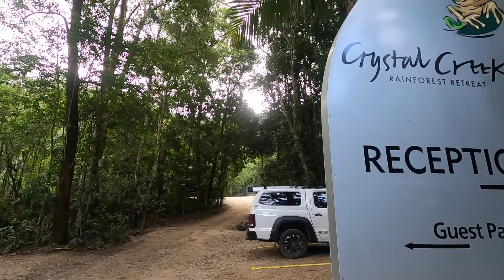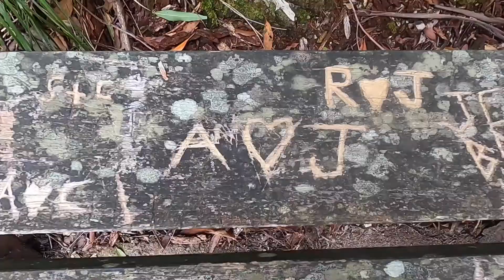Our Covid-19 honeymoon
Making the most of our honeymoon, while NSW boarders are closed.
Places visited in the video:
- Crystal creek rainforest retreat
- Hunter Valley gardens
- Hunter Valley chocolate factory
- Hunter Valley cider house